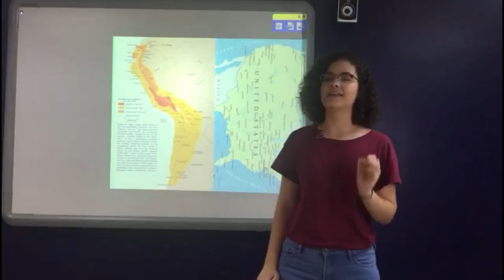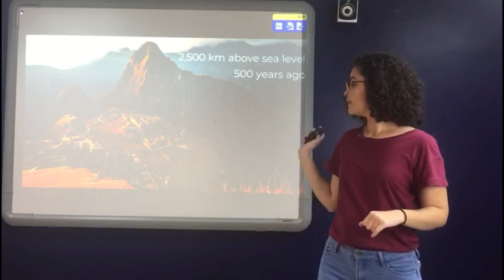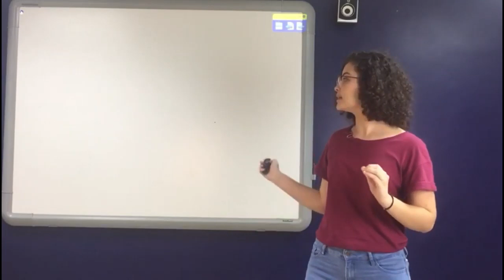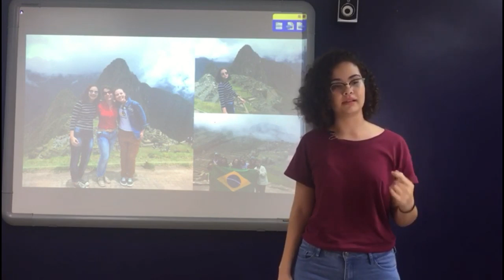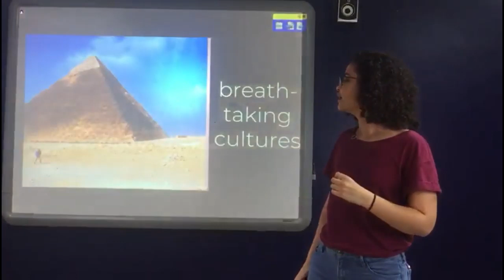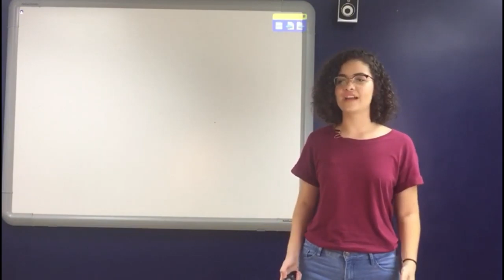Did aliens build Machu Picchu? And other questions I don't like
Nicole Zucolotto uses the engineering wonder of Machu Picchu to demonstrate the importance of historical accuracy and respect for ancient cultures.

On an afternoon in September, Nicole Zucolotto sat with friends on a mini-golf field pondering the world. One topic of conversation that day stuck with Nicole- did aliens build Machu Picchu? Something about this question didn't sit well with Nicole, and it led her to explore the rich history of the ancient Inca civilization and the impressive engineering wonders they built. In this Talk, Nicole digs deep into the background of Machu Picchu, urges us to seek historical accuracy and to respect the history intimately (if distantly) tied to our modern cultures.

TED-Ed, TED's education initiative, inspires tomorrow's TED speakers and future leaders by supporting students in discovering, developing and sharing their big ideas in the form of short, TED-style talks. In the TED-Ed Student Talk program, students work together to discuss and celebrate creative ideas through

TED-Ed's flexible curriculum.  if you're interested in getting started.